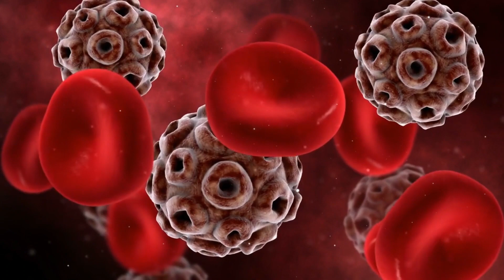Ep 1 | Introduction | Life Processes | Class 10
Life Processes | Science | Class 10